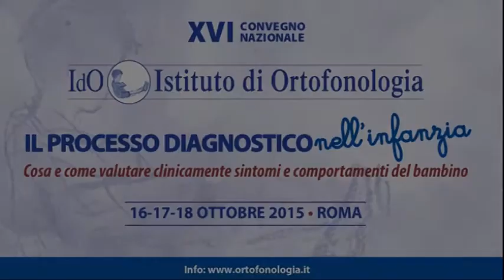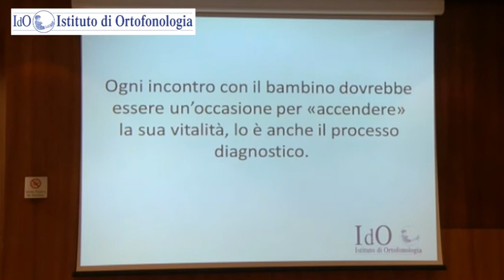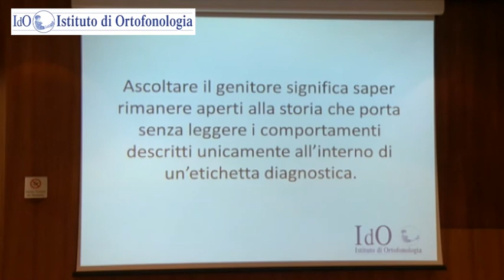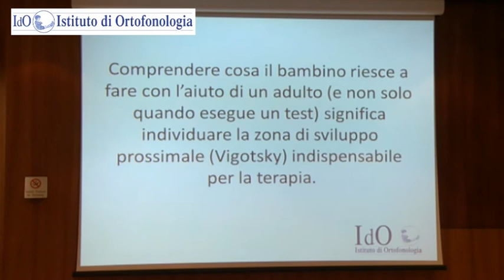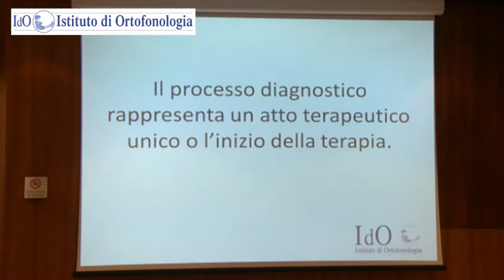Federico Bianchi di Castelbianco, Psicoterapeuta IdO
“IL PROCESSO DIAGNOSTICO: UN MODELLO OPERATIVO”